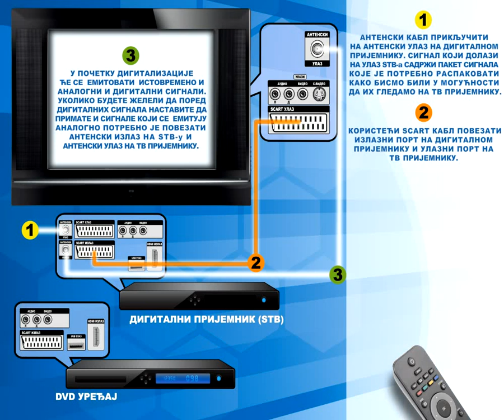Povezivanje TV prijemnika, digitalnog prijemnika i DVD uredjaja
Upustvo za povezivanje TV prijemnika, digitalnog prijemnika i DVD uredjaja pomocu SCART kabla